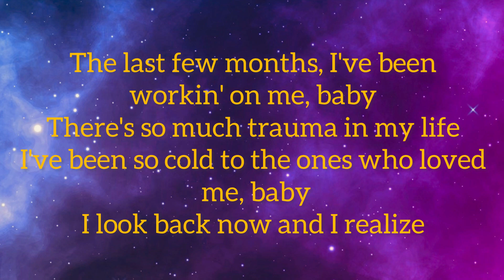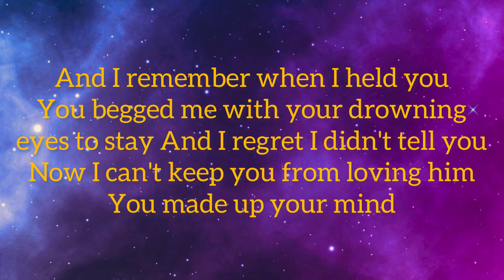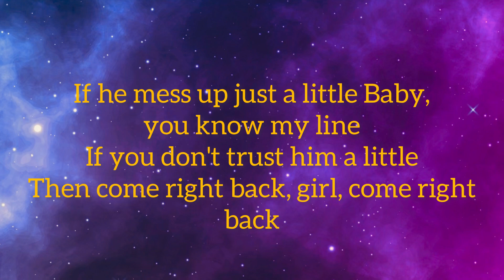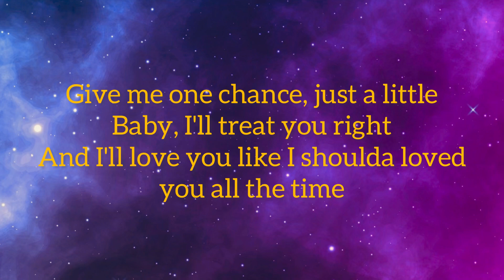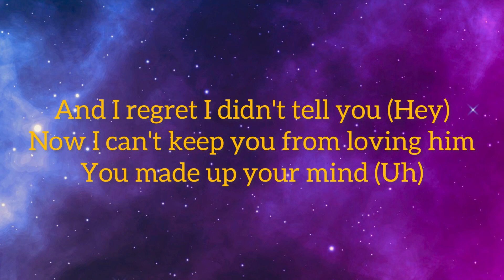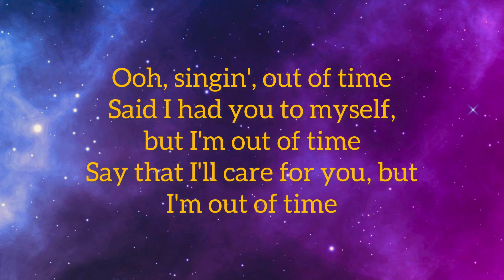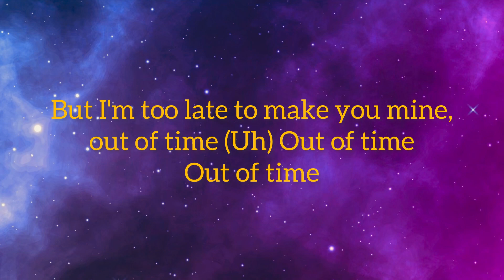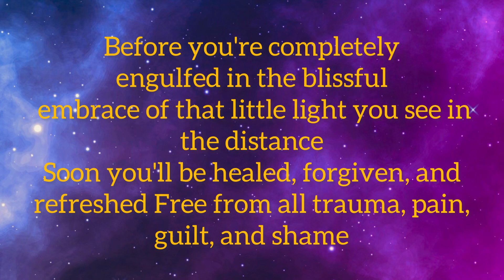The Weeknd - Out of Time (Lyrics)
⭐️ The Weeknd

Out of time - Lyrics

[Intro]
Yeah, yeah

[Verse 1]
The last few months, I've been workin' on me, baby

[Pre-Chorus]
And I remember when I held you
Now I can't keep you from loving him

[Chorus]
Said I'm too late to make you mine, out of time (Ah)

[Verse 2]
If he mess up just a little
Baby, you know my line
If you don't trust him a little
Then come right back, girl, come right back
Give me one chance, just a little
Baby, I'll treat you right
And I'll love you like I shoulda loved you all the time

Pre-Chorus]
And I remember when I held you (Held you, baby)
And I regret I didn't tell you (Hey)
You made up your mind (Uh)

[Chorus]
Say I'm there for you, but I'm out of time (No)

Ooh, singin', out of time
Said I had you to myself, but I'm out of time
But I'm too late to make you mine, out of time (Uh)

[Spoken Outro: Jim Carrey]
There's still more music to come
Before you're completely engulfed in the blissful embrace of that little light you see in the distance
Soon you'll be healed, forgiven, and refreshed
Free from all trauma, pain, guilt, and shame
You may even forget your own name
But before you dwell in that house forever
Here's thirty minutes of easy listening to some slow tracks
On 103.5 Dawn FM

Tags